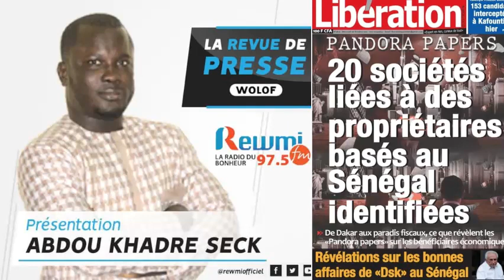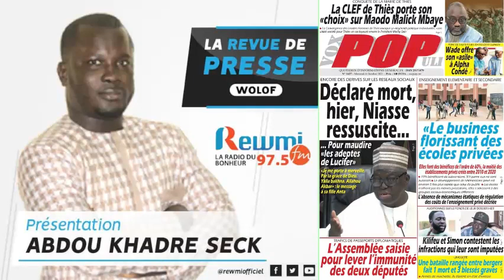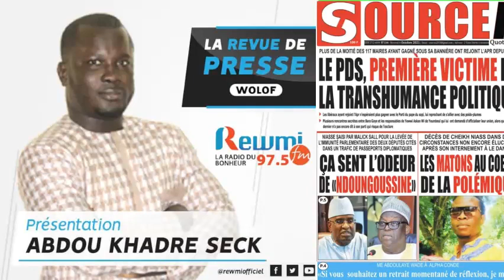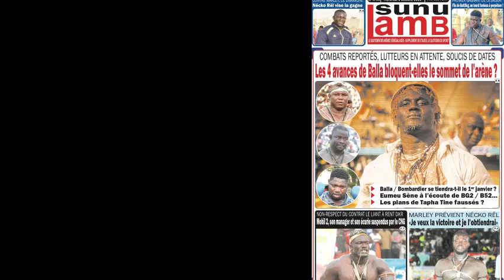REVUE DE PRESSE DU 06 10 2021 AVEC ABDOU KHADRE SECK WLF